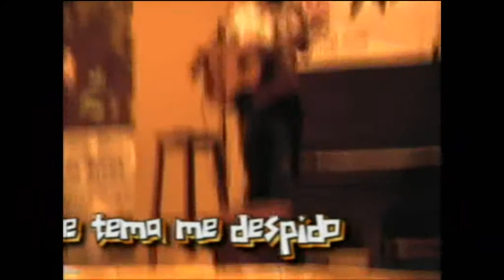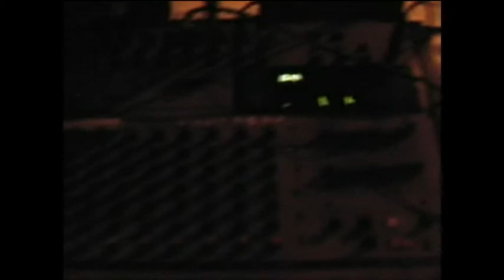[Exclusivo] Festival Alternativo Fuenlabrada 2004 Daniel Gomez - Yhosuany Palma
Festival Alternativo celebrado en Fuenlabrada, concretamente en la plaza de Poniente. Con bandas como Eskombros, Shogun, Trio Ternura e In-Fusión. Cantautores como Daniel Gómez e Ihousuany Palma. Monólogos a cargo de Rocio y Victor.